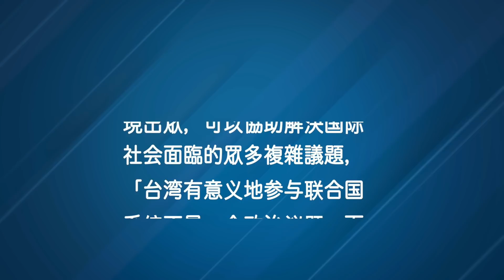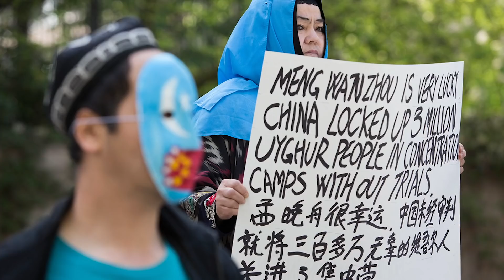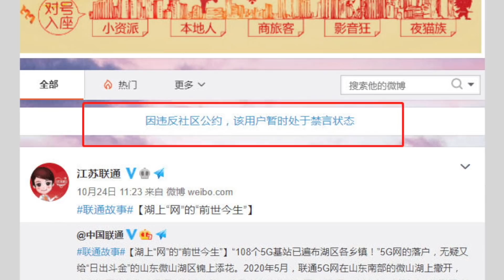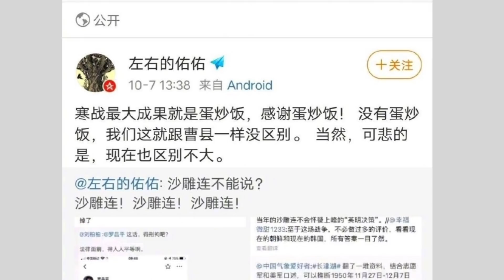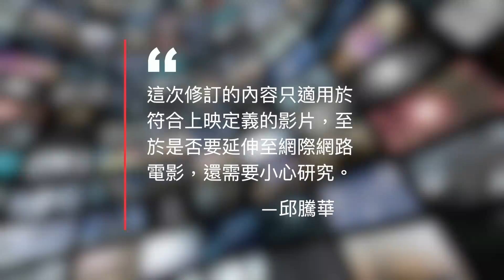被川普制裁 迫害維族官員或進升政治局 二十大名單初現？；布林肯挺台參與聯合國 台專家：國際社會無法繼續忽視台灣【希望之聲TV-紅朝禁聞-2021/10/27】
因迫害維族人被美國制裁的 陳全國 ，在10月25日確認連任中共新疆區委書記。這被認為意味著現年66歲的陳全國可能在明年 二十大 仕途更進一步。與此同時，一份未獲證實的下屆 政治局名單 開始流傳。

希望之聲tv （SOH  TV）每天會為您及時報導中國（China）、香港（hongkong），台灣、美國、歐洲等全世界的最新新聞，我們的新聞直播(News live)會有知名評論員分析當前的時政新聞、即時新聞和實時新聞（Live news）等; 希望之聲（SOH）真相節目深受大陸觀眾喜愛。 2021/2022年中共已成全世界焦點，習近平治下的中國命運將如何，中國觀察節目會通過紀錄片及記者採訪為您及時報導。

10月27日內容提要：
陳全國仕途或破慣例  二十大政治局名單初現？
布林肯挺台參與聯合國 台專家：國際社會無法繼續忽視台灣
習近平與馬克龍通話 新華社隱藏了什麼？
北約秘書長訪芬蘭瑞典  警告中共威脅
毛澤東之子冥誕日 江蘇聯通發蛋炒飯文遭禁言　警方介入
港議會通過審查法令 香港電影輝煌不再